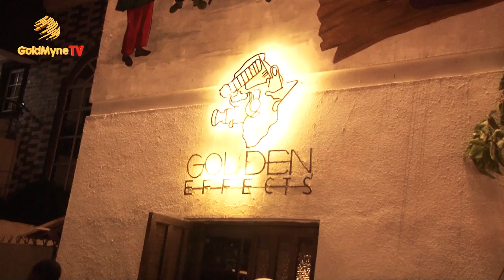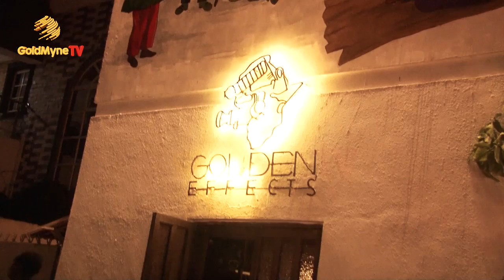TEMI OTEDOLA, KEHINDE BANKOLE, ADUNNI ADE & KUNLE AFOLAYAN ATTEND NETFLIX CITATION THE MOVIE PARTY